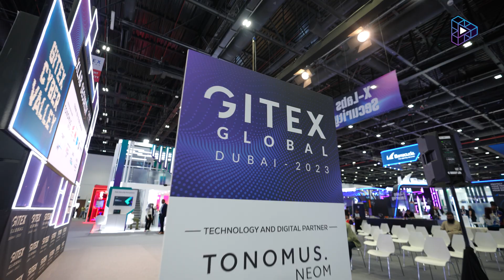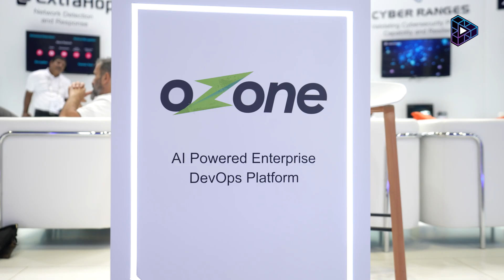Exploring the Future of AI in Cybersecurity, Metaverse, and More at GITEX Global 2023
Join Adel on an exciting journey through the heart of innovation as he explores the groundbreaking applications of AI across various sectors at GITEX Global 2023, held at the iconic World Trade Center! In this special YouTube episode, Adel will be interviewing experts and pioneers in the fields of cybersecurity, the metaverse, and beyond.

Get ready to be inspired, informed, and amazed by the power of AI. 🌟